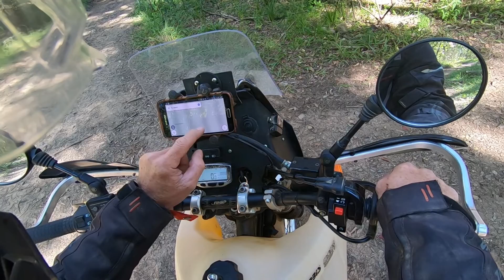Blue Creek Dam- DR650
A ride down to Wauchope to check out the historic Blue Creek Dam.